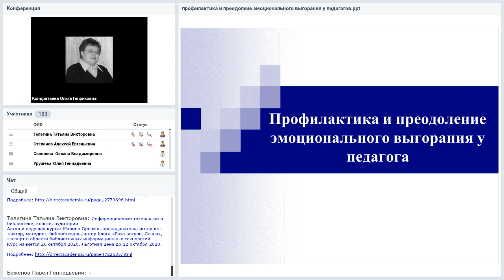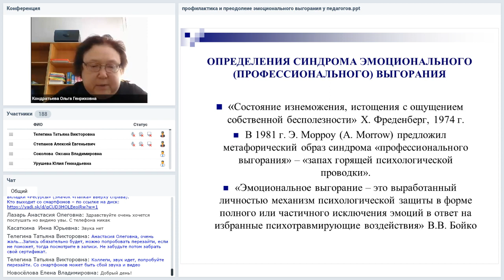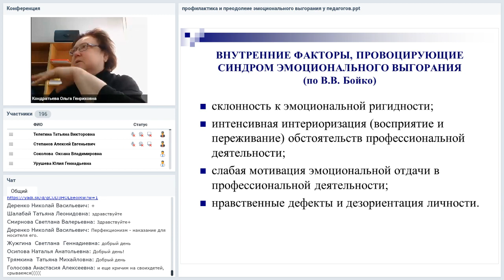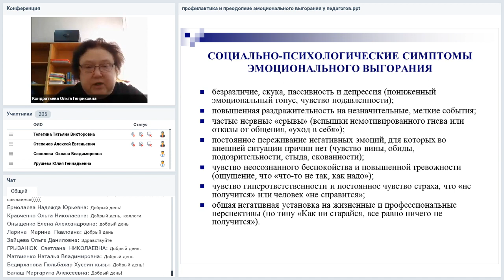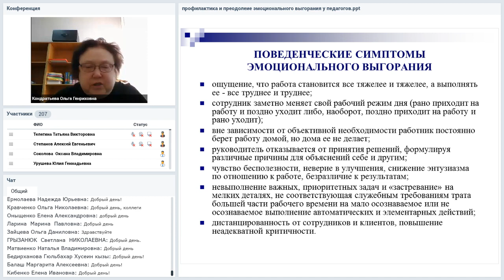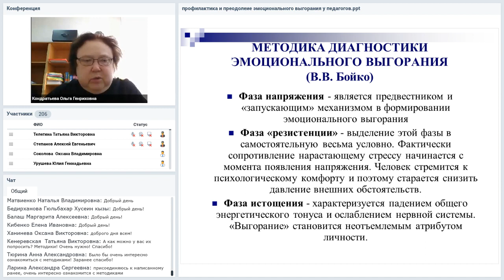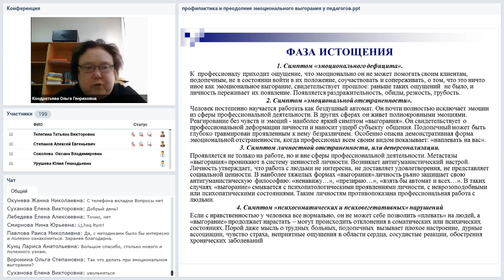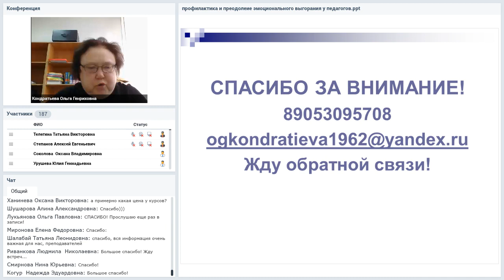Эмоциональное здоровье педагога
Вебинар
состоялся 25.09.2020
Ведущая вебинара:

Что необходимо знать о здоровье и эмоциях, как они влияют друг на друга. Как формируется синдром эмоционального выгорания? Поговорим об основных симптомах, стадиях, степени выраженности. Какие профессиональные факторы влияют на особенности выгорания. Рассмотрим эффективные приемы профилактики эмоционального выгорания.